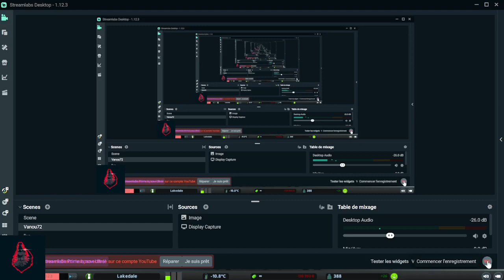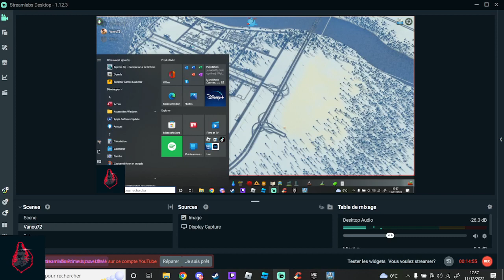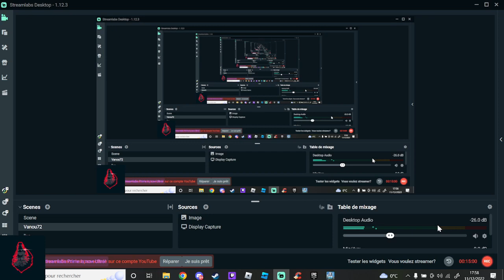Cities Skylines ep 3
Pour parler avec moi sur Discord : Vanou72#4611
N'hésite pas a t'abonné et a mettre un like pour plus de vidéo similaire ! ---) LIEN Cities Skylines ep 3
Description : Cities Skylines ep 3